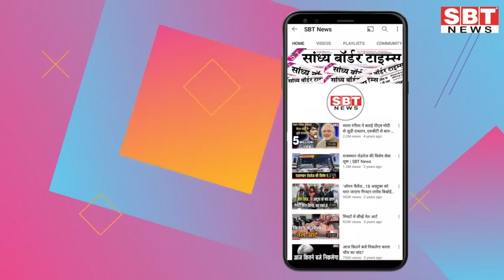16 अक्टूबर : राजस्थान दोपहर 3.15 बजे की 15 बड़ी खबरें| SBT News | Rajasthan News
16 अक्टूबर : राजस्थान दोपहर 3.15 बजे की 15 बड़ी खबरें